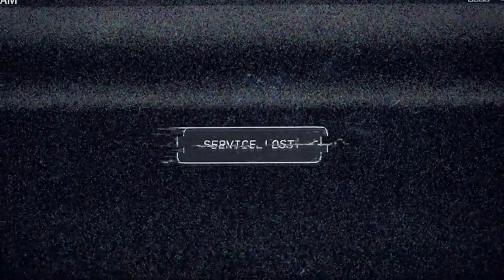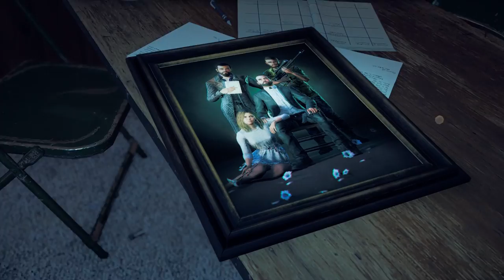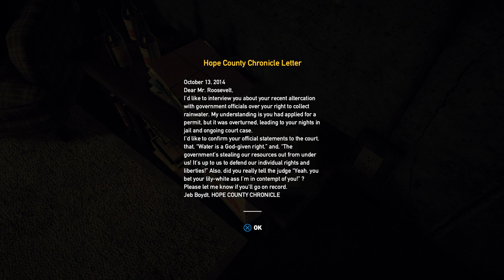Far Cry 5 PS4 Pro Part 1 HD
Hey guys, STK here back with a new early playthrough of Far Cry 5. This is the full game on the PS4.